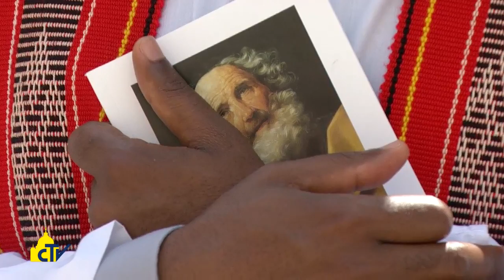Vatican magazine, "Martiri, colonne della Chiesa", 30-06-2017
Martiri, colonne della Chiesa

Piazza San Pietro si è tinta del rosso dei martiri per la festa dei santi apostoli Pietro e Paolo. Papa Francesco, prima di consegnare i palli ai nuovi arcivescovi: “ Chi confessa Gesù fa come i due apostoli, lo segue fino alla fine”.